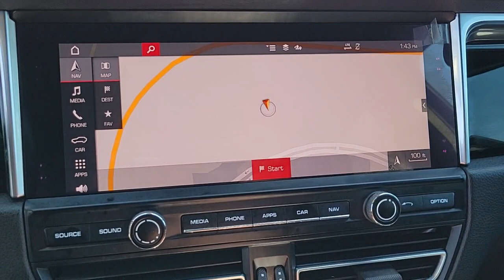2021 Porsche Macan Las Vegas, Henderson, North Las Vegas, Boulder City, Mesquite, NV P4724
Black Used 2021 Porsche Macan available in Las Vegas, Nevada at Findlay North Volkswagen. Servicing the Henderson, North Las Vegas, Boulder City, Mesquite, NV area.

Recent Arrival!brbrbrClean CARFAX.brbrThis Macan is equipped with the following features:brbr10 Speakers, Adaptive Cruise Control, AM/FM radio: SiriusXM, Apple CarPlay, Exterior Parking Camera Rear, Front dual zone A/C, Garage door transmitter: HomeLink, Heated door mirrors, Panoramic Roof System, Rear air conditioning.